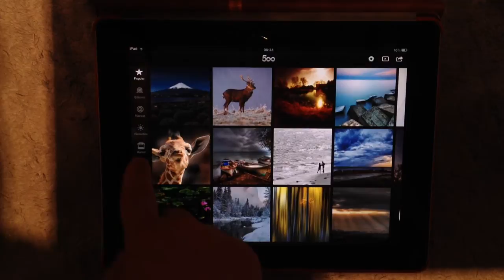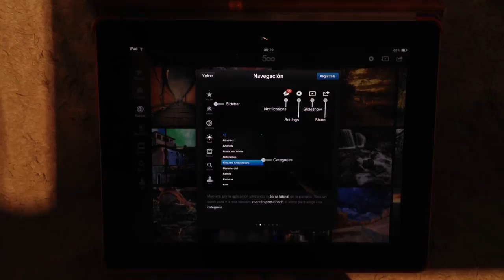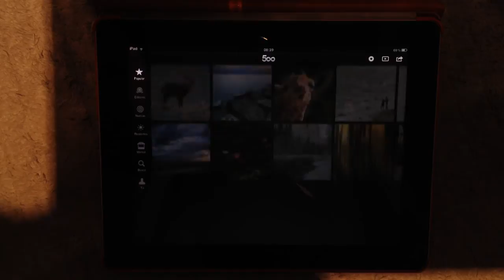500px HD iPad 2 - iPad 4 Retina - iPad Mini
500px iPad App Store iTunes

500px es una aplicación para iPad creada a partir de un sitio web que sirve como plataforma para compartir fotos desde cualquier parte del mundo. La plataforma tiene una base de datos de imágenes con mucha calidad y como los desarrolladores quieren que siga siendo así no permiten, al menos por el momento, la carga de imágenes desde dispositivos móviles. Gracias a 500px podrás visualizar imágenes de mucha calidad y compartirlas en las redes sociales más famosas como Facebook o Twitter además de poder comentarlas y ver quién ha sido el autor de esa fotografía que se te ha quedado en la retina.

500px es una aplicación creada para imágenes de gran calidad con lo que fotógrafos y aspirantes a profesionales deberán subir las imágenes desde la web, aunque siempre podrás visualizarlas desde tu iPad y si dispones de una pantalla Retina Display gozarás de su calidad.

La interfaz visual de 500px para iPad es realmente bonita y podrás pasar de unas imágenes a otras de manera muy sencilla. En la parte izquierda de la pantalla podrás ver las categorías principales: Populares, Editores, Nuevas, Recientes y sobre todo podrás ver tu perfil personal.

Cuando seleccionas una imagen y la amplias a pantalla completa podrás interactuar con ella de varias maneras. Puedes conocer el autor de la fotografía, su título, la valoración que otros usuarios han hecho sobre ella y la media de puntuación que lleva.

La aplicación 500px ofrece un Market desde el que podrás comprar las imágenes que más te gusten, habitualmente tendrán una calidad increíble y un tamaño ideal. Nosotros todas las imágenes que hemos visto rondan un precio de 2,69€.

500px es una aplicación muy profesional en la que podrás formar tu escaparate a modo profesional para dar a conocer tu trabajo. Si entras como observador disfrutarás de una gran cantidad de imágenes distribuidas en diferentes categorías que van desde Abstracta a los clásicos Blanco y Negro, pasando por categorías como Naturaleza, Ciudad y Arquitectura, Famosos, etc. La aplicación se ve de cine en el iPad y es completamente compatible con el iPad Mini. La opción profesional de la web/app aportan un añadido al mercado en formato digital que no habíamos visto hasta ahora. Aplicación altamente recomendable.

500px HD iPad, iPad 2, iPad 3, iPad 4, iPad Retina